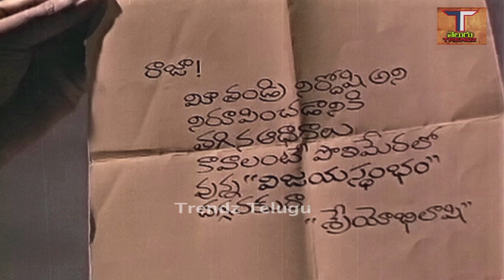Oreyo Eppa sara Video Song Monagdu Vasthunadu Jagratha Movie Songs | Jyothi Lakshmi |Trendz Telugu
Movie - Monagadu Vasthunadu Jagratha Movie  Songs,
Star Cast - Jyothi Lakshmi,
Lyrics - Arudra,
Singers - L.R.Eswari,
Direction - K.V.S.Kutumbarao,